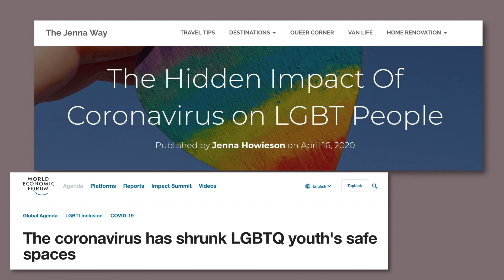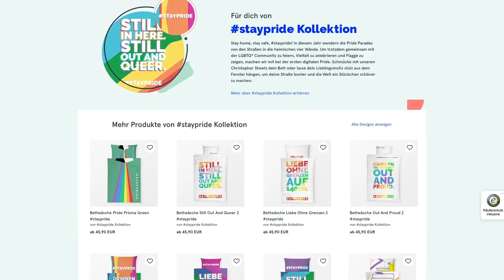STAYPRIDE Behind the Scenes: Episode 10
Please join the StayPride team discussing this award-winning campaign with Till Holmann - CCO EMEA, Jens Paasen - Senior Copywriter, and Franziska Barth - Social Media Manager.